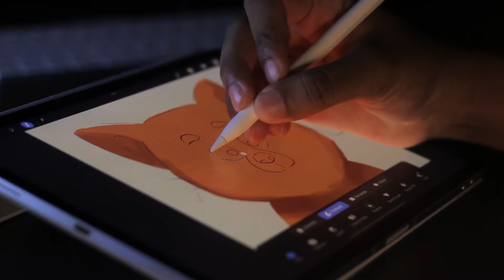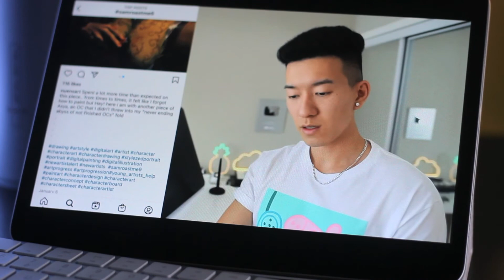SAM DOES ARTS ROASTED ME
Did I get “gently” roasted by Sam does arts..  ;-;

Go show some love to Sam, he does an awesome job in the art community and he’s a great inspiration for many of us.

Follow these : (not an option)

MUSIC IN THE VIDEO :

Last Night - Brother Joseph
Just So Happy for You - Josef Bel Habib

Video inspired by Rossdraws AND Gawx videos. Especially A WEEK IN THE LIFE OF A YOUTUBE ARTIST, My First Custom Yeti Bottle ! GENTLY ROASTING YOUR ART, Rating TIKTOK Art Tips and How to Draw Characters Like a Pro (By Gawx)